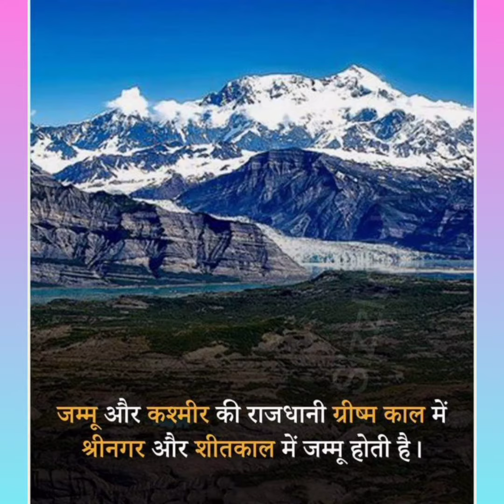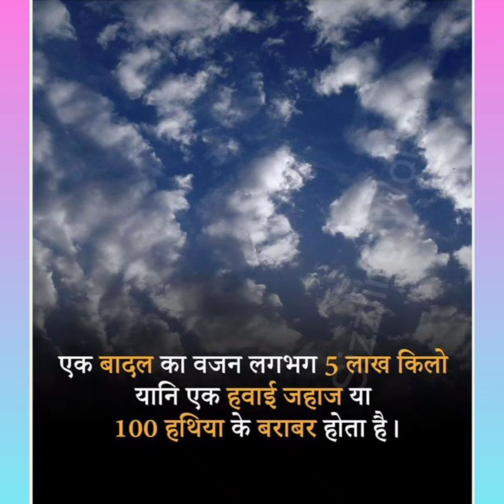Top 10 Amazing Facts 🔥🔥🔥